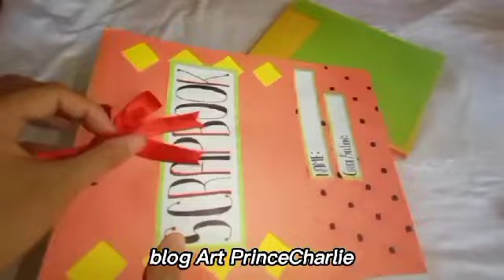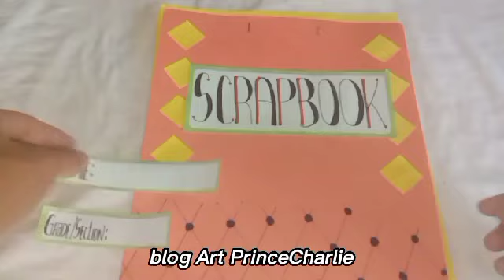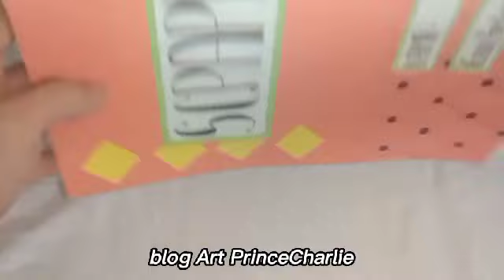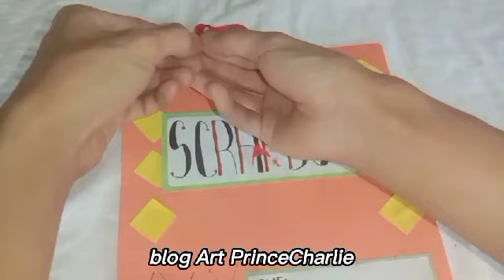HOMEMADE SCRAPBOOK BORDER DESIGN SCHOOL PROJECT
how to make a scrapbook for school project

how to make a scrapbook for your best friend
how to make a scrapbook for a friend
how to make a scrapbook gift
how to make a scrapbook graphic
how to make a good scrapbook
how to make a genealogy scrapbook
how to make a good scrapbook for boyfriend
how to make a good scrapbook for your girlfriend
how to make a graduation scrapbook
how to make a girl scrapbook
how to make a homemade scrapbook
how to make a homemade scrapbook cover
how to make a handmade scrapbook
how to make a holiday scrapbook
how to make a scrapbook from scratch at home
how to make a scrapbook out of a notebook
how to make a scrapbook page step by step
 ideas pop up, scrapbook album, scrapbook design for school project, scrapbook making, scrapbook diy